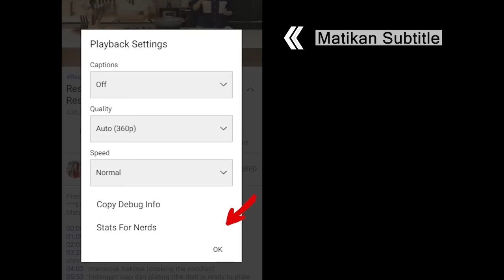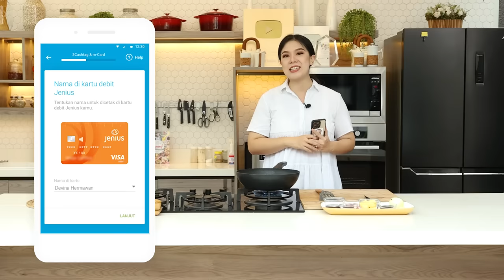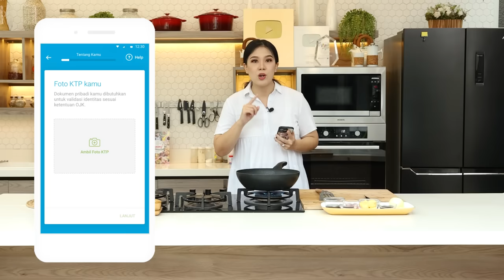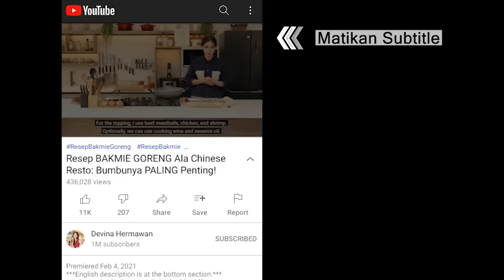Gurih Manis Nikmat! Resep AYAM GORENG MENTEGA [Dijamin Nambah]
00:00 : intro
01:04 : persiapan bahan (prepping the ingredients)
02:01 : potong ayam dan marinasi (chopping and marinating the chicken)
03:17 : goreng ayam (frying the chicken)
04:43 : membuat saus mentega dan campur dengan ayam (making Soy Butter Sauce and mixing it with the chicken)
06:12 : hidangan siap dan serving (the dish is ready to serve)

[INDONESIAN]
Resep Ayam Goreng Mentega (untuk 4-5 porsi)

Bahan marinasi:
4 pcs paha ayam broiler utuh
1 buah jeruk nipis
1 sdm kecap asin
2 sdm maizena
½ sdt garam
½ sdt merica
1 sdt kaldu / penyedap

Bahan saus:
3 siung bawang putih, geprek
½ buah bawang bombai, iris
4-5 sdm margarin / mentega
3 sdm kecap kecap inggris
1 sdm saus tiram
2 sdm kecap manis
½ sdm saus sambal / saus tomat
2 sdt gula pasir
½ sdt kaldu ayam
Minyak untuk menumis secukupnya
Air secukupnya

Lainnya:
Jeruk limau

Langkah:
1. Potong ayam masing-masing menjadi 4 bagian lalu marinasi dengan jeruk nipis, kecap asin, kaldu bubuk, garam, dan merica, tutup dengan cling wrap diamkan selama 30 menit di suhu ruang
2. Panaskan minyak, goreng ayam di api besar hingga kering, tiriskan
3. Panaskan sedikit minyak, tumis bawang hingga wangi dan kecokelatan lalu masukkan margarin dan bawang bombai, tumis sebentar
4. Masukkan kecap inggris, saus tiram, kecap manis, saus sambal, gula, dan kaldu ayam, aduk rata
5. Masukkan ayam dan air secukupnya, masak sesaat
6. Ayam goreng mentega siap disajikan

[ENGLISH]
Soy Butter Fried Chicken (yield 4-5 serving)

Marinating ingredients:
4 pc whole broiler chicken thigh
1 pc lime
1 tbsp soy sauce
2 tbsp cornstarch
½ tsp salt
½ tsp pepper
1 tsp stock powder / flavor enhancer

Sauce ingredients:
3 clove garlic, pounded
½ pc onion, sliced
4-5 tbsp margarine / butter
3 tbsp Worcestershire sauce
1 tbsp oyster sauce
2 tbsp sweet soy sauce
½ tbsp chili sauce / tomato sauce
2 tsp sugar
½ tsp chicken powder
Oil to sauté, as needed

Others:
Kaffir lime

Steps:
1. Chop each of the chicken thighs into 4 parts. Marinate with lime, soy sauce, stock powder, salt, and pepper. Cover with plastic wrap and marinate for 30 minutes at room temperature.
2. Heat the oil and fry the chicken on high heat until crisp. Set aside.
3. Heat some oil. Sauté the garlic until fragrant and browned, then add margarine and onion. Sauté for a moment.
4. Add Worcestershire sauce, oyster sauce, sweet soy sauce, chili sauce, sugar, and stock powder. Stir well.
5. Add the fried chicken and water, as needed. Cook for a moment.
6. Soy Butter Fried Chicken is ready to serve.